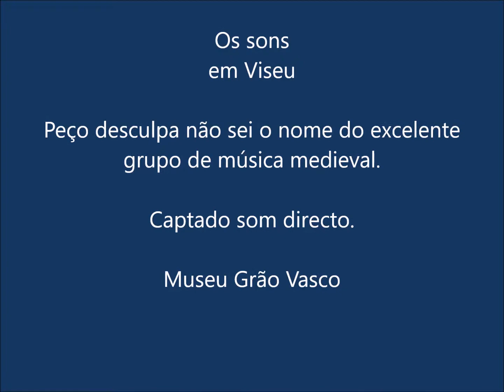Sons em Viseu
Clube Leitura "Livro Aberto" 2018 - Em Cabanas de Viriato com Aristides de Sousa Mendes